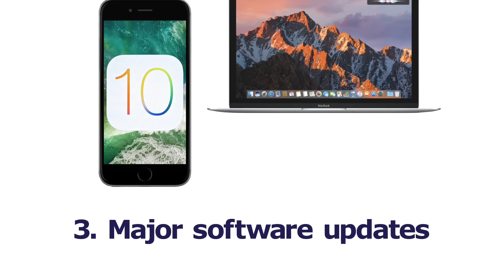iPhone 7 is Coming in Less Than 24 Hours!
Apple's September 7th event is tomorrow, here is everything we expect to be announced!